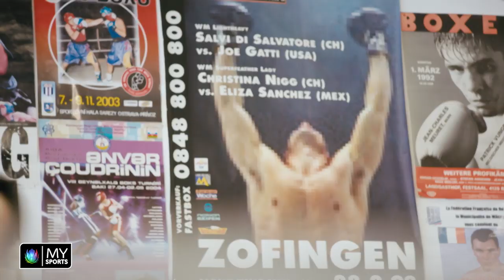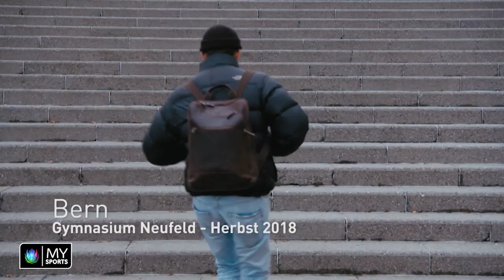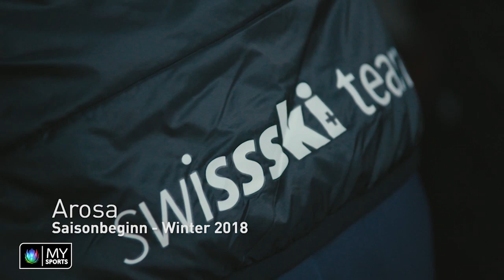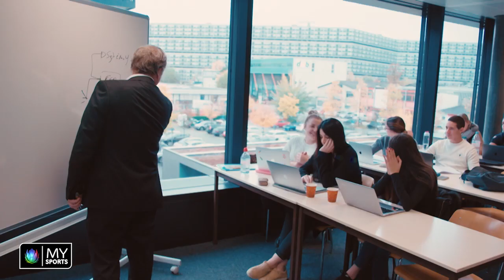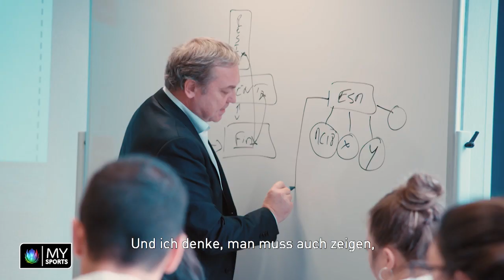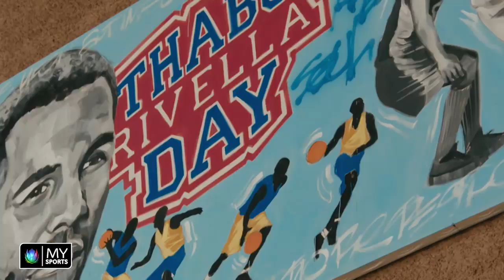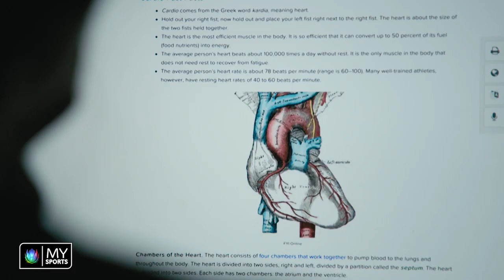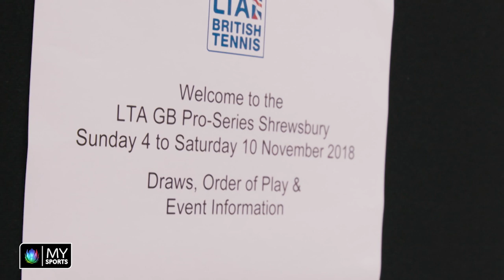Dokserie "Der Traum": Pilotsendung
Ein weiteres HIGHLIGHT aus unserer HomeMade-Küche 😍 MySportsCH hat während einem Jahr junge Athletinnen & Athleten begleitet. Andri Beiner, Eliane Christen, Kevin Blaser, Leonie Küng, Jeremy Guillemenot, Sarah Atcho haben alle einen Traum: Sie wollen Spitzensportler werden und träumen von einer Profi-Karriere. Dass diese Karrieren nicht planbar sind, wieviel Verzicht und Herzblut dahinter steckt, zeigt unsere DOK-Serie eindrücklich. HomeofSports DerTraum Steffi